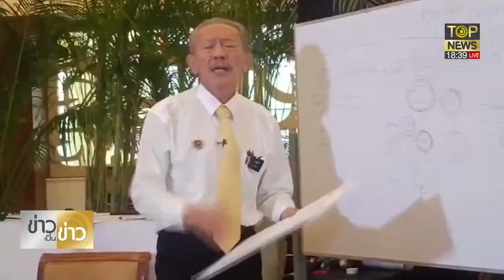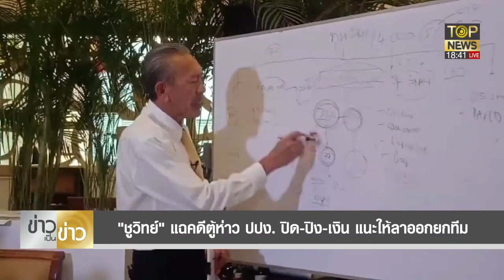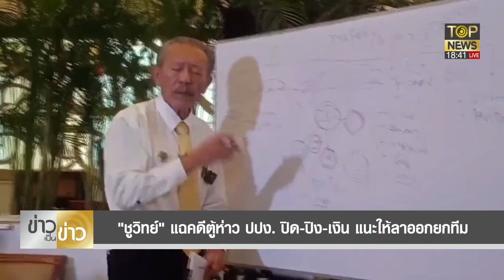“ชูวิทย์” แฉ ตร.-ปปง. มีพิรุธ ลั่นหากไม่ปรับตัว เตรียมแฉชุดใหญ่ | ข่าวเป็นข่าว | TOP NEWS